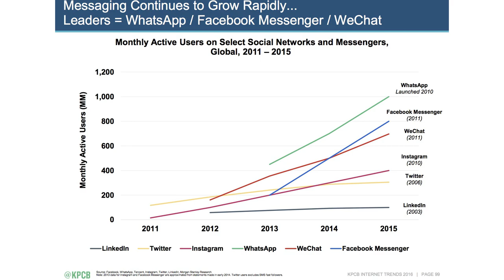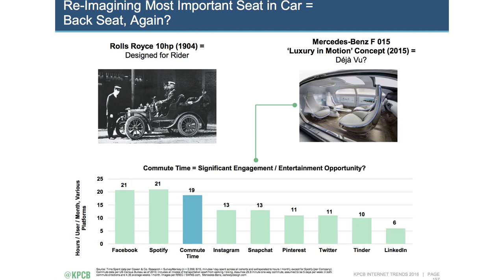Meeker's 2016 Internet Trends Report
Kleiner Perkins partner Mary Meeker has become a legend for publishing yearly Internet Trends Report of the most critical stats and trends about how technology is evolving. The 2016 report was released today. Here are the highlights.